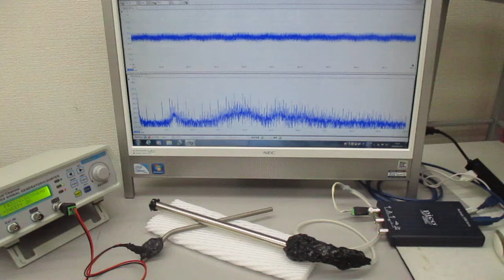超音波発振（スイープ発振、パルス発振、・・・）システム